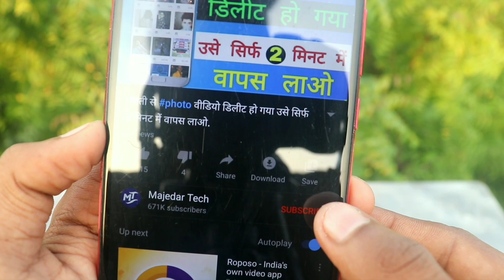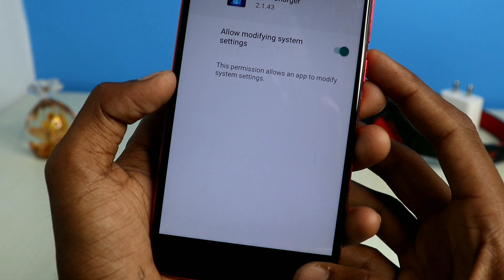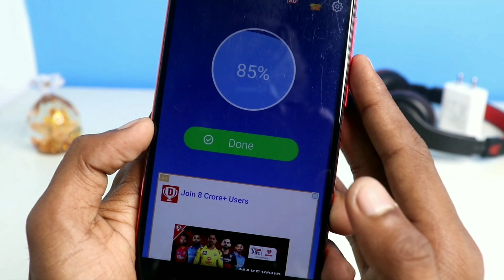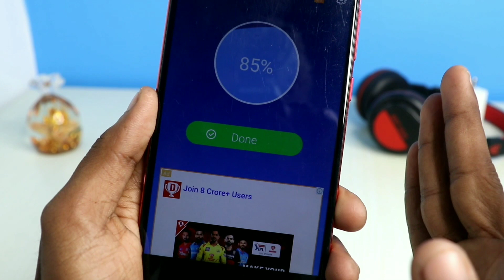How To Get Fast Charge Your Android ? phone 10 Minute Full charge !!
Hii Friends. !

Aj ke Es Video Me Mai Apko Ek Aise kamal Ke Setting ke bare me jisaki madad se Apka phone Fast Charge Hone wla hai .

Agar Apka Bhi Phone Slow charge Hota To pura video last tak dekhna.

Aisa kamal ka app laya hu 10 min me full charge ho jayega apka phone.